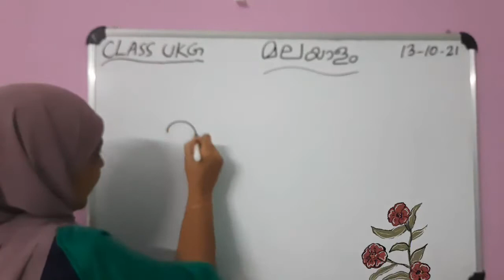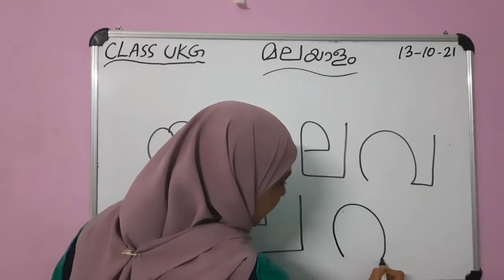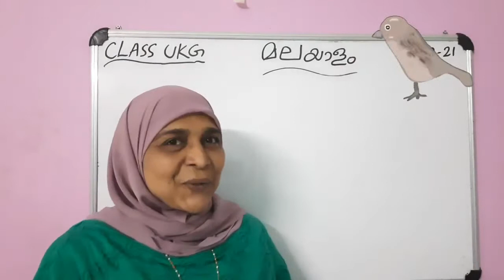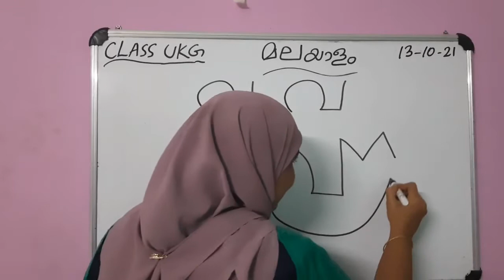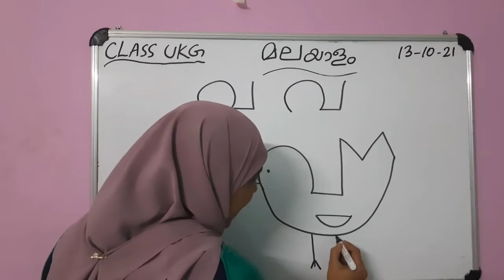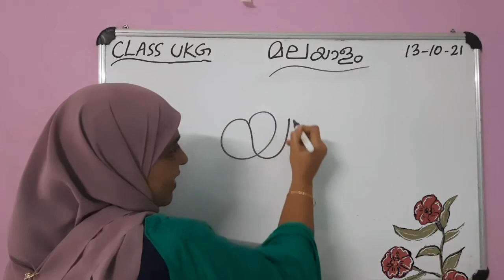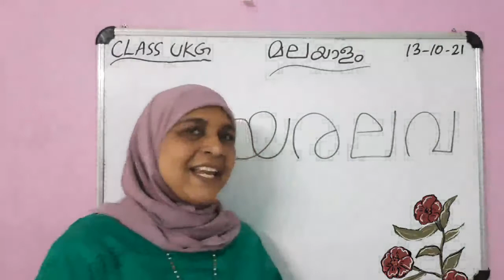CLASS UKG /Malayalam Alphabet ല വ/13.10.21